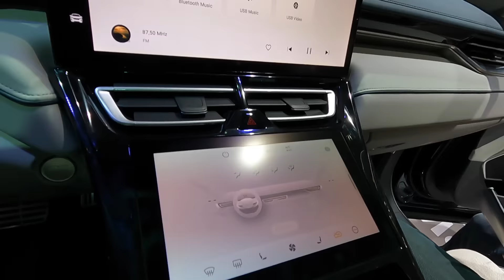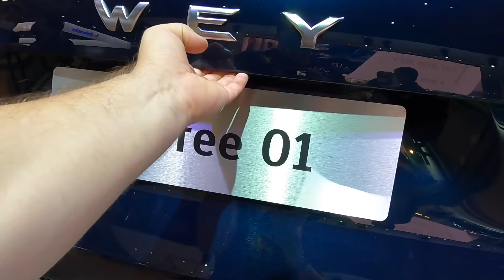WEY COFFEE 01 AWD FULL ELECTRIC CAR ALL NEW MODEL SUV E-CAR WALKAROUND AND INTERIOR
jaro speed
Wey Coffee 01
350kw / 477hp / 847NM / AWD / full electric
0-100 km/h: 5,0 sec.
Vmax: 235 km/h
el.range: ca. 670 km (WLTP)
model 2021